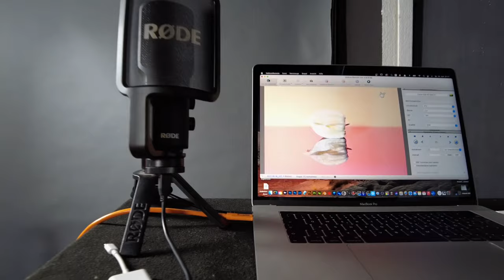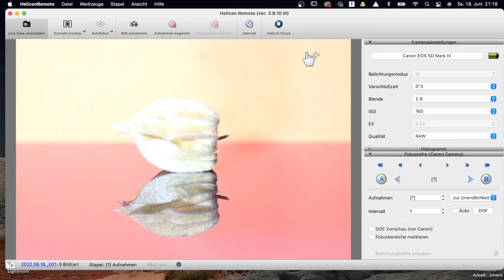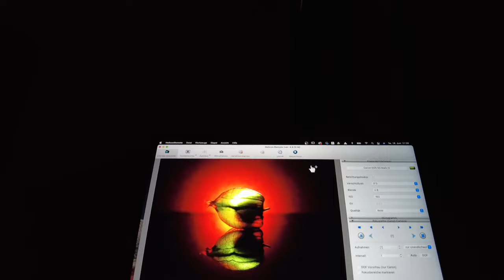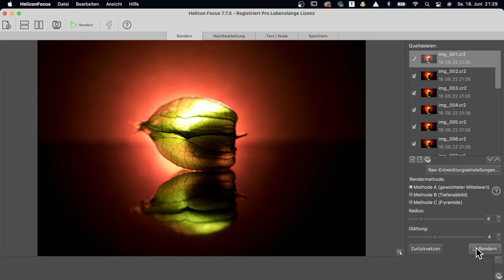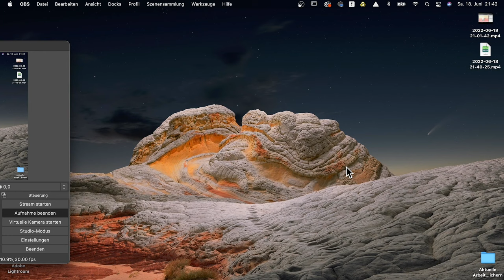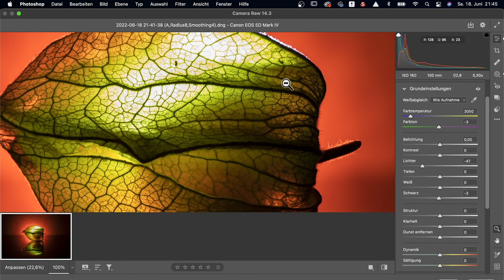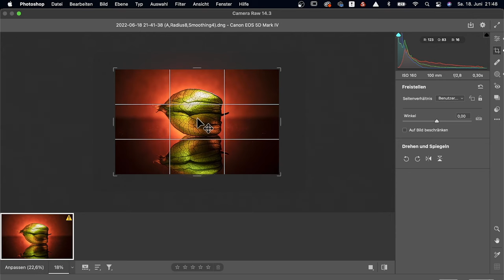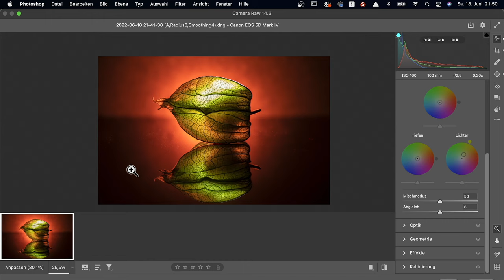Fotografieren lernen, Behind The Scenes, Focus Stacking mit Helicon Focus, Deutsch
Hallo und herzlich willkommen bei meinem ersten praktischen Video zum Thema Fotografieren lernen. Ich werde Euch im Detail zeigen, wie ich dieses Foto gemacht habe. Ich nutze dazu nur eine Taschenlampe um die Frucht zu durchleuchten. Unser Motiv wird eine Physalis sein. Zudem haben wir durch die schwarze Fliese eine tolle Spiegelung. Wir werden das Bild im Focus Stacking Verfahren machen müssen da ich ein Makroobjektiv nutze um näher an das Motiv zu kommen. Ich nutze dazu die Software Helicon Focus
Hallo und herzlich willkommen auf meinem Kanal wo es rund um Adobe Photoshop, Adobe Stager, Fotografie und vieles mehr geht. Ich möchte hier meine 20 jährige Berufserfahrung weitergeben. Jede Woche werden nun weitere Videos folgen mit ausführlichen Tutorials aber auch Quicktipps . Für die erste Zeit wird dieser Kanal ideal für Einsteiger im Bereich Bildbearbeitung sein. Im weiteren Verlauf werden aber auch erfahrene Zuschauer noch interessante Tipps finden.

Nachdem ich zunächst mit den Videotrainings das Grundwissen für Photoshop erklären möchte werde ich auch im weiteren Verlauf Videotrainings zum Thema 3D produzieren. Hier werde ich insbesondere das Adobe Programm Adobe Stager  / Adobe Dimension vorstellen. Ihr werdet lernen, wie Ihr die Fotografie mit Photoshop und 3D kombinieren könnt und auf diesem Weg in neue kreative Welten eintauchen könnt.

Baut Euch Eure eigene Welt …. Wie sie Euch gefällt.

Euch werden hier in Zukunft komplette Videotrainings als Serie erwarten in denen ich mit Euch zusammen eine Idee für ein Bildcomposing / Fotomontage entwickeln werde, anschließend packen wir gemeinsam unsere Fototasche und wir werden gemeinsam für unser Composing fotografieren gehen. Hier werde ich auf die Kameraeinstellungen eingehen und euch genau erklären worauf Ihr beim Fotografieren achten müsst damit nachher in der Fotomontage alles passt.
Anschließend gehen wir gemeinsam an den PC und werden unser Composing beginnen. Ich werde Euch für diese Montage meine Bilder zur Verfügung stellen, Ihr könnt sie also herunterladen und damit üben falls ihr keine Bilder vorliegen habt.

Solltet Ihr mal einen Fotografen oder Bildbearbeiter benötigen könnt Ihr mich gerne jederzeit über meine Homepage kontaktieren.